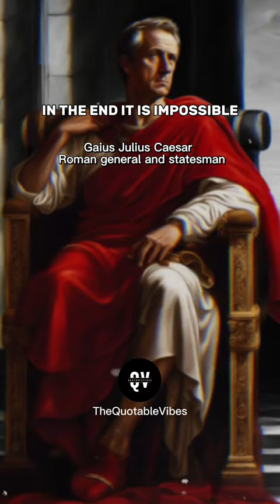Quotes by Gaius Julius Caesar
QuotableVibes present the New Youtube Short Series: The Stoic Wisdom.